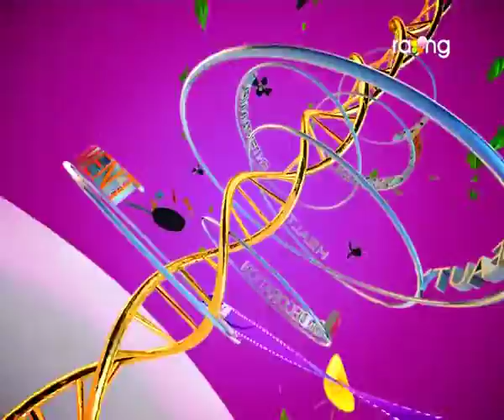Madhurima | 17th Jan | Bharath Raaj | Full Episode 2017